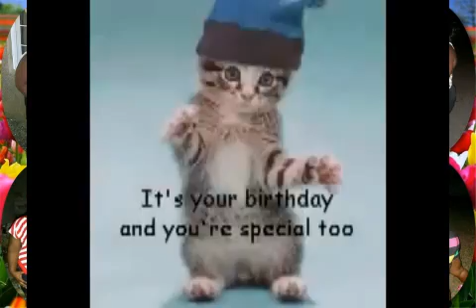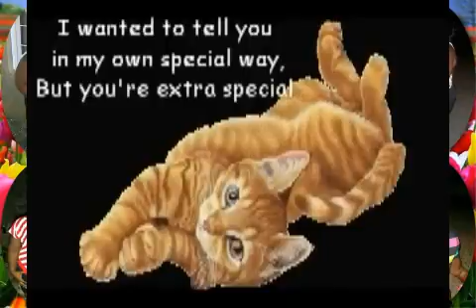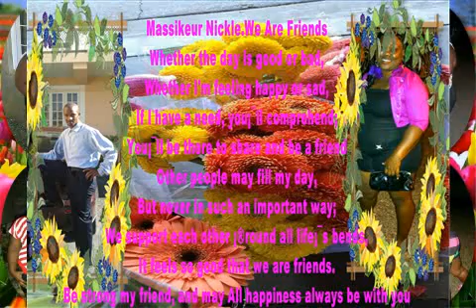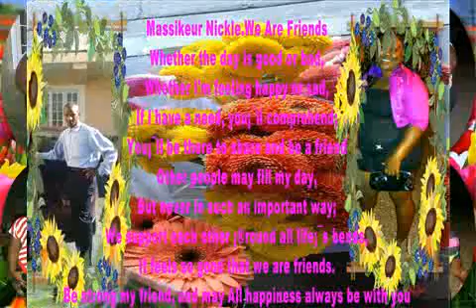Birthday Appreciation to you K